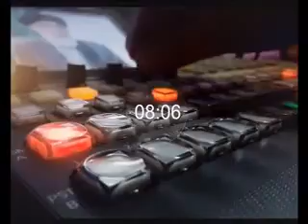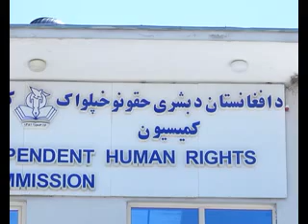PASHTO NEWS 26 Dec 2020 پښتو خبري سرویس